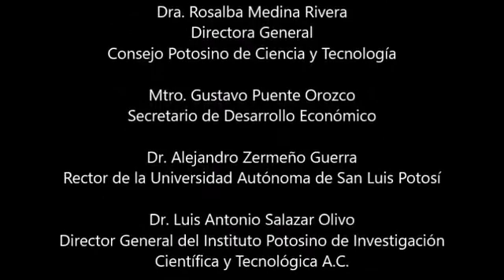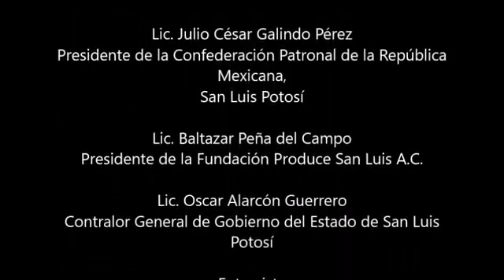Biología molecular con el Dr. Sergio Casas Flores